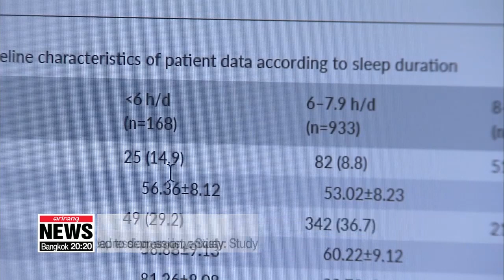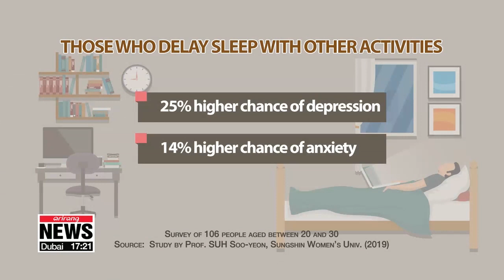Using smartphone before bed could increase risk of depression, anxiety: Study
"'침대 위 스마트폰'…정신건강 해치는 나쁜 습관"

Many of us simply can't go to sleep without checking our smartphones.
However, new research indicates that doing so,... could adversely impact mental health in the long run.
Oh Soo-young sheds light on this discovery.
Scrolling through social media or watching an online video before you sleep are activities that could lead to depression or anxiety.
That's according to researchers at Seoul-based Sungshin Women's University, who conducted a study on the effects of "bedtime procrastination."
The use of smartphones was seen as one of the biggest reasons for delaying sleep.
A survey on 106 people in their 20s and 30s showed those who put off their bedtime used their smartphones almost five times longer than the average person.
They also tended to use their devices for an hour longer every day.
"For people who are in their teens or their 20s and 30s a lot of the times what we find is that they're doing things at night before bed that they weren't able to do before during during the day. So for example, socialising, going on their social networks... Things like that are all things that they probably needed to do during the day feeling a need for connectedness."
The research team says these pre-bedtime distractions could impact your health and mental well-being,... increasing your chance of becoming depressed by 25 percent,... and developing anxiety by 14 percent.
Also, activities that delay your sleep increase the risk of insomnia by 41 percent.
And that risk is even higher -- at 82 percent -- for those who use their smartphones before they sleep.
To reduce the chance of developing such long-term mental health complications,... the research team stresses the importance of keeping a regular bedtime.
"So one of the best things that you could do is wake up at the same time every morning so I know a lot of young people and their sleep schedule is vastly different from the weekdays when they're working.Try to have a wind down time to make sure your mind is turned off and that you are ready -- you're in the mental space to go to sleep. So there are several things that you could do behaviourally that don't involve medication."
The study was published in the November edition of U.S.-based journal SLEEP.
Through further research, Suh aims to develop an effective treatment that targets the behaviour that leads to bedtime procrastination,... and help reinforce healthy sleeping routines.